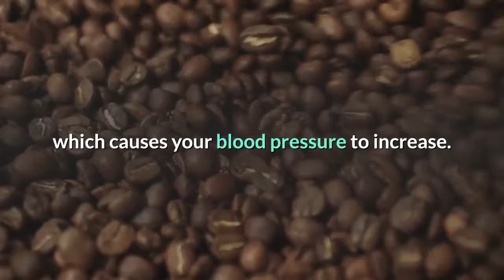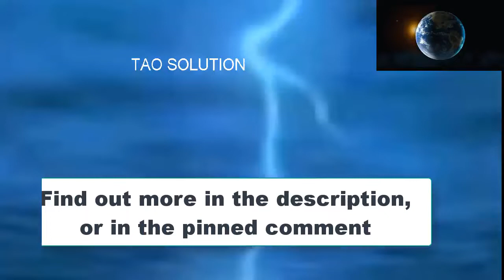Caffeine Increase Blood Pressure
Caffeine: How does it affect blood pressure - Caffeine Increase Blood Pressure.

Related content:

Low BP High Pulse - Treatment for low blood pressure and high pulse rate

Herbal Tea is Good For Blood Pressure - Eastern and Western Herbal Tea